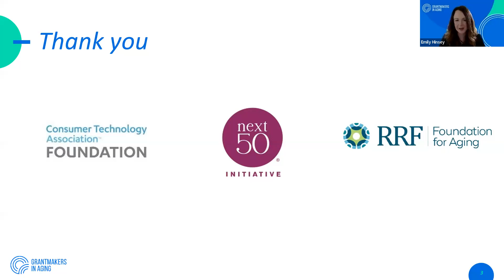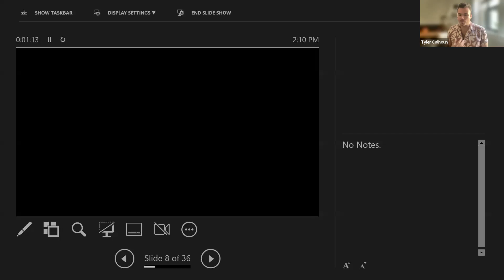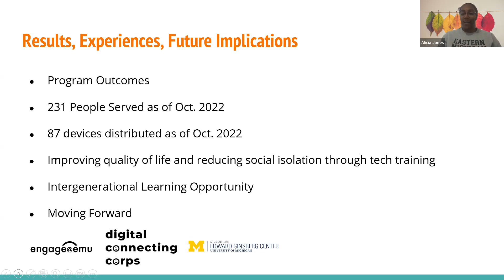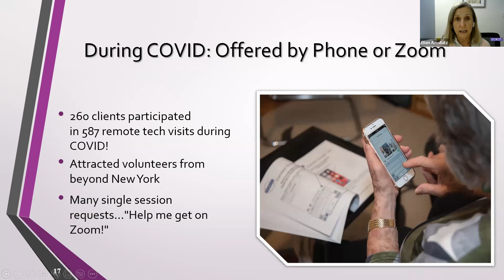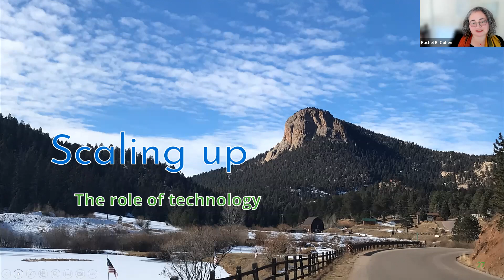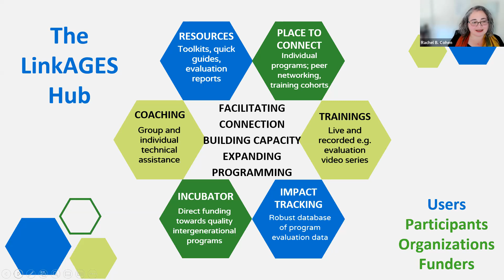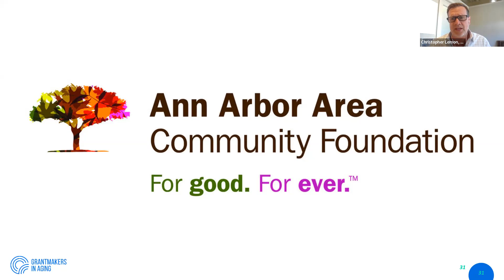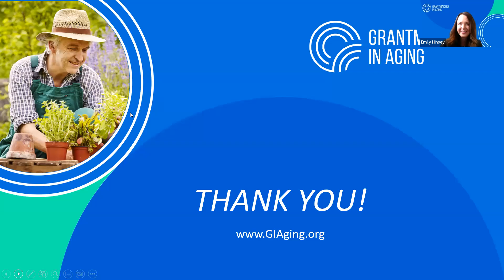Sparking Connection and Supporting Digital Inclusion through Intergenerational Technology Models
Join us for an engaging conversation with organizations managing intergenerational programs that emphasize technology use and skill-building for older adults. We'll highlight best practices for designing technology programs, partnership support, refining evaluation techniques, and achieving sustainability. We will also provide information on how to maximize philanthropic investments in new technology programs that will help bridge intergenerational and digital divides.

Speakers:
Chris Lemon, Senior Community Investment Officer, Ann Arbor Area Community Foundation
Tyler Calhoun, Communications & Operations Coordinator, Office of Engage@Eastern Michigan University
Alicia Jones, Faculty Member, Eastern Michigan University Occupational Therapy
Tessa Osborne, Second Year Graduate Occupational Therapy Student at Eastern Michigan University
Rachel B. Cohen, Executive Director, LinkAGES and CEO, Aging Dynamics
Ellen Amstutz, MSW, PhD, Senior Program Officer for Community Based Programs and External Affairs, DOROT

Thank you to the Consumer Technology Association Foundation, NextFifty Initiative, and RRF Foundation for Aging for supporting this webinar.